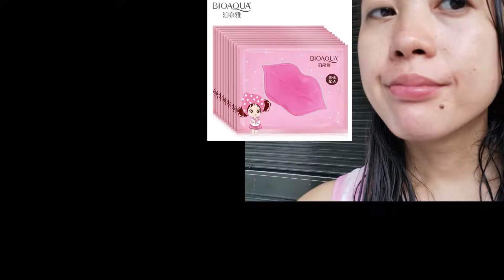BIOAQUA COLLAGEN LIP NOURISH MASK REVIEW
AbiVlog Effective ba ang Bioaqua collagen lip mask?

Comment your prayer request or message me in my IG.

JC Premiere products - Kpads napkin, Vitamin C, Barley, Shampoo, Soap, etc

SIOMAI KING, Potato King, Mang Boks, SK Express, Boy Bondant & Burger Factory